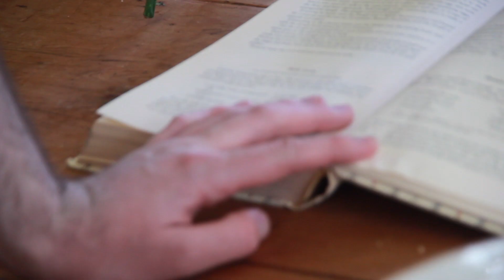April 2020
"So, Red Riding Hood took her basket of orange peels..."